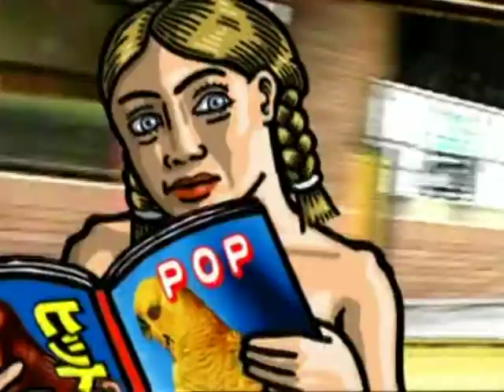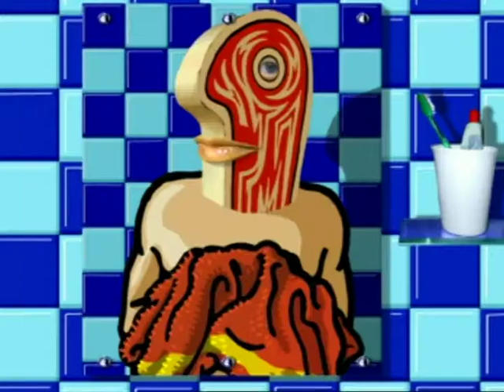Run Wrake — What is that